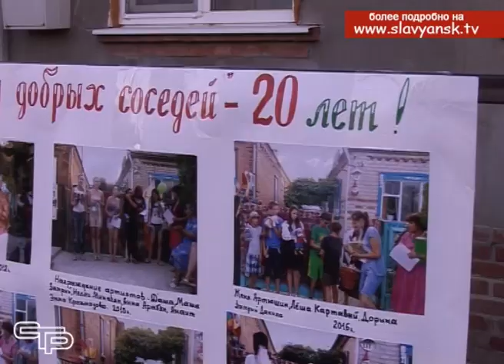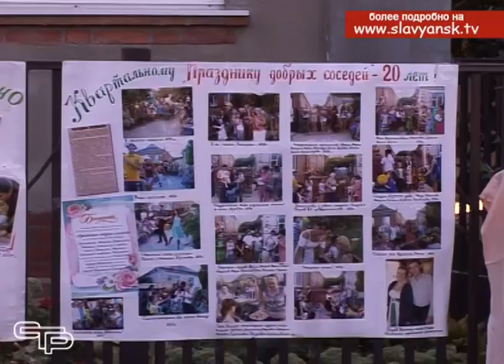Удивительный праздник. Жители улицы Дзержинского отметили день соседей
В Славянске-на-Кубани есть улица Дзержинского, казалось бы, обычная улица, но это не совсем так. Здесь живут удивительные люди - щедрые, добрые и гостеприимные. Каждый год на протяжении уже 20 лет они проводят праздник добрых соседей, который объединил их в одну большую дружную семью.